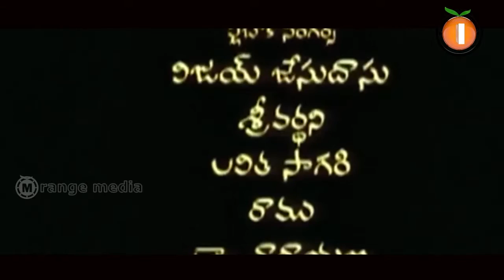Sriram Introduction Scene From Mansantha Movie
On the way to procure a job, the hero's (Sriram) bag and certificates are stolen in the train. But he has a look about him that endears him to a petty shop owner (V.M.C. Haneefa), who provides him accommodation along with a few bachelors (Vayyapuri, Shyam Ganesh and Sukran) in the top portion of his house. The heroine (Trisha) stays opposite this house and the bachelors are crazy about her. They are scared if the handsome and generous hero will try to woo her and so they hatch a plot and frame him in the wrong side. The heroine's two brothers beat him up black and blue. Three strangers, who claim to be his true friends from Hyderabad save an unconscious hero. After boring flashback scenes, the running story begins. The hero's real identity and his innocence are established -- that will satisfy both the heroine and her brothers. A twist here -- The heroine is suffering from brain disease and will die soon! Our hero gets closer to the heroine and makes her till the end.

Actors--Sriram,Trisha,Haneefa,Vayyapur,Shyam Ganesh,Sukran and others
Director--Santosh
Producer--Kadiyala Subramanyam
Writer--Raja Sekhar Reddy